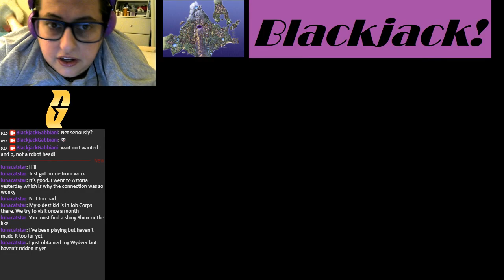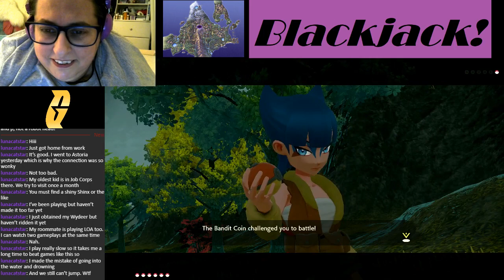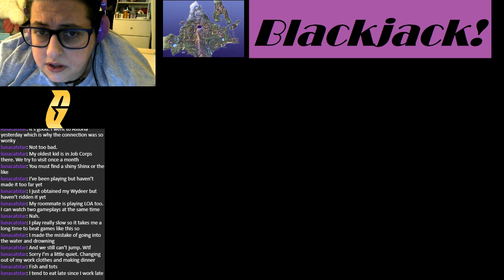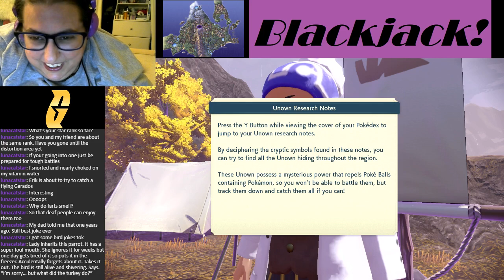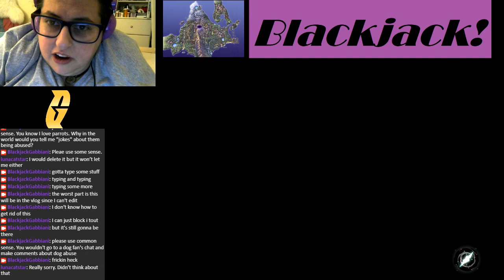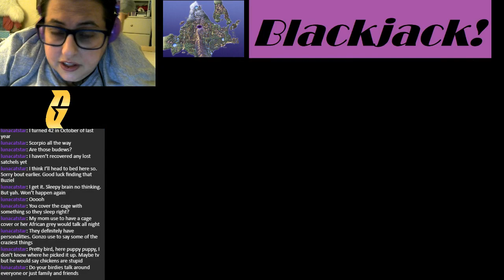Blackjack Plays Legends Arceus 4--Miss Fortune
We meet a new pokemon, run into even more ancestors (wait, those two are related?!), have a discussion in netiquette, and conspire to kill Volo so his descendant can never come to power.

I didn't mention this during the stream, but earlier today a new project I do voice acting in went live! Final Fantasy 14 fans should watch Heavensward In A Nutshell (part 1) by Rabtoons!

Stream I raided at the end He does a lot of classic games and randomizers!